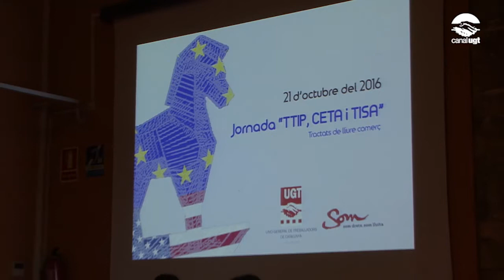Jornada sobre TTIP, CETA i TISA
La UGT de Catalunya va organitzar el passat divendres, un seminari sobre el TTIP, el CETA i el TISA, en el marc de la setmana de mobilitzacions contra la pobresa, la desigualtat i els tractats de lliure comerç.

La jornada, que es va realitzar al Pati Llimona, va tenir per objectiu debatre a tres escales d’afectació -global i europea, estatal i nacional- sobre quines són les conseqüències de la negociació i possible ratificació d’aquests tractats per part del govern espanyol, les accions sindicals conjuntes a escala europea i les amenaces que suposa per als drets dels treballadors i del sistema social europeu.